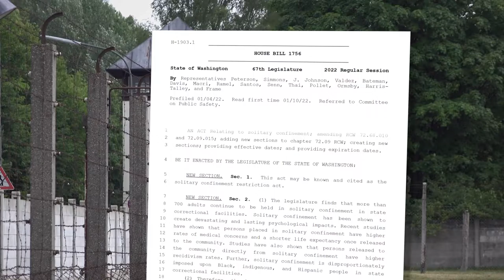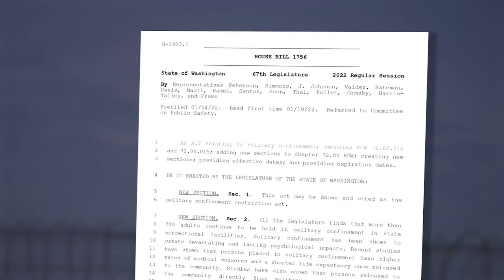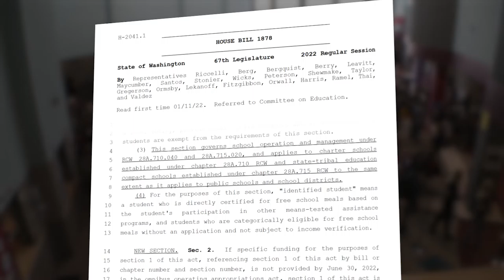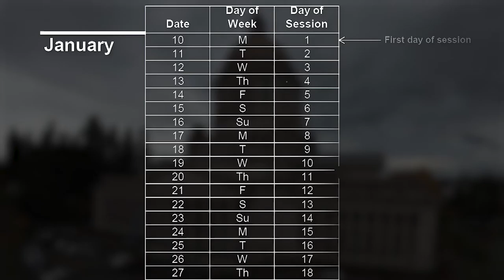Rep. Peterson on Solitary Confinement, Feeding Children & Policy Committee Cutoff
Rep. Strom Peterson, D-Edmonds, talks about his bill concerning solitary confinement (HB 1756);  increasing participation from public schools in the community eligibility provision of the United States department of agriculture (HB 1878); and Policy Committee Cutoff this session.